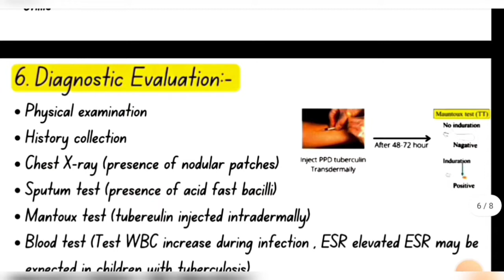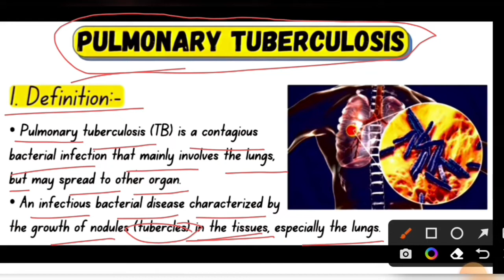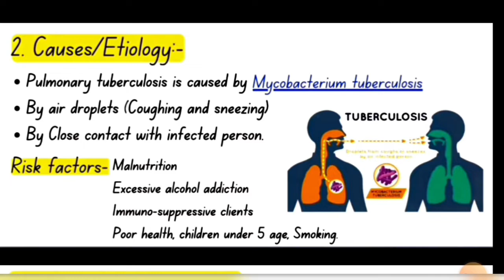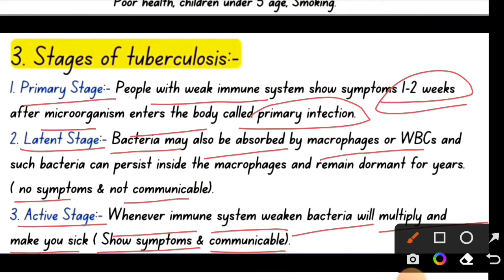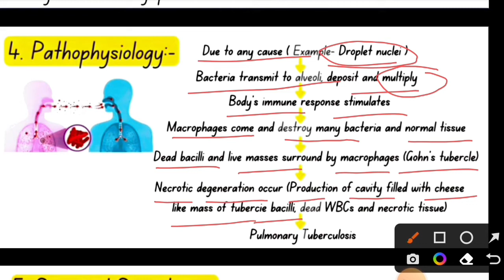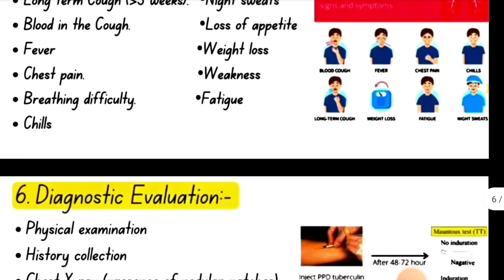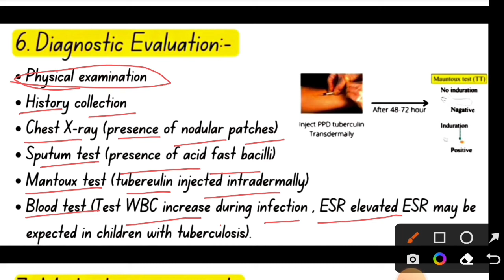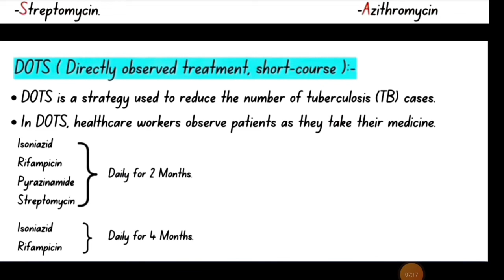|| Pulmonary Tuberculosis || causes, sign symptoms, pathophysiology and Treatment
tb kya hoti hai

tuberculosis infection in hindi

pulmonary Tuberculosis kise kahte hai

tb ka treatment

tb ki stages

pulmonary tb pathophysiology

pulmonary test